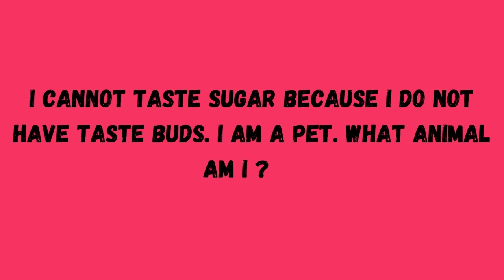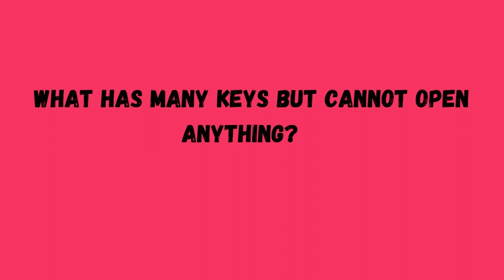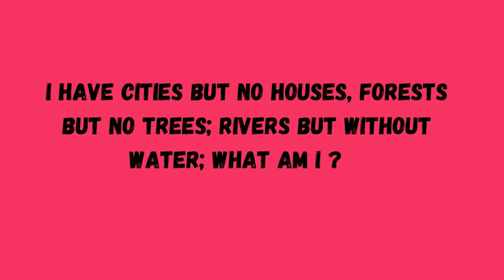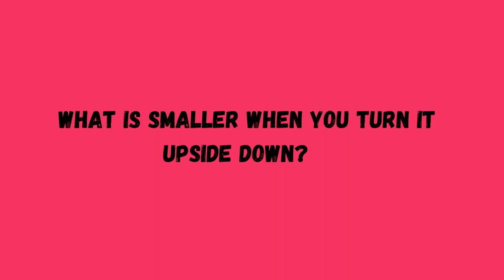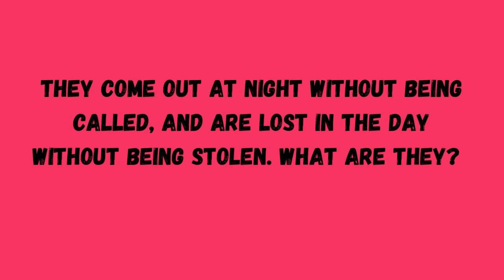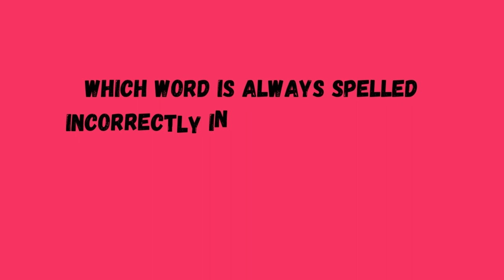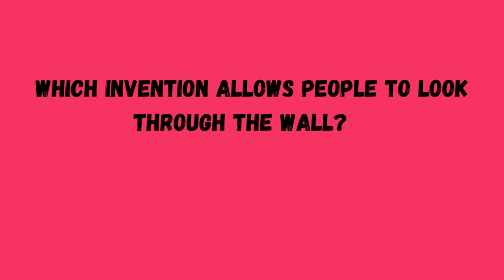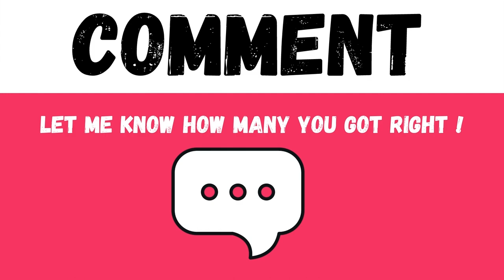Can You Guess The Riddle?🧠 | -Riddle quiz with answers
There are 20 riddles. The questions are 15 seconds each. You can pause the video for more time.

MINDBRIGHT NOW presents : Perception brain games, fun quizzes, animation challenges, crossword puzzles, riddles, word search, scramble, hidden words, quiz challenge trivia game, treasure hunt game online, guess the word challenge,  and other oddities. Plus it’s just fun to play and raise your IQ!
Music licensed by :
Youtube Library: Song- Two of us- Saidbysed

Pexel
Pixabay
Canva